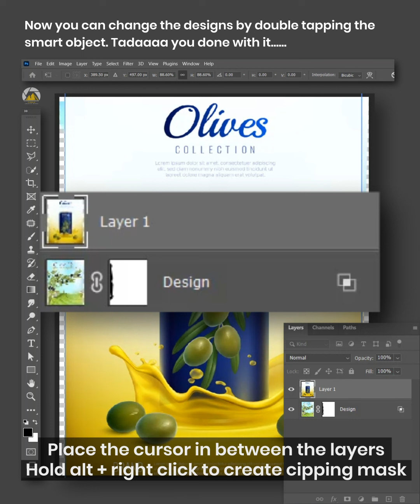Learn to Create Package Design Mockups in Photoshop | Adobe Photoshop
Learn to create package design Mockups in photoshop

Step 01: Drag and drop the design on top of the package. Clipping mask it. Change the blend mode to multiply

Step 02: Add mask to it, using brush tool brush the unwanted. Convert it to smart object

Step 03: Double click the design now the layer will open here you can replace the design. In this way you create one mockup template.

Tip: After converting it to smart object go to blending options adjust blacks in underlying layers

Tadaa you done with it..

Follow @climbup_creative_works for more tips and tricks